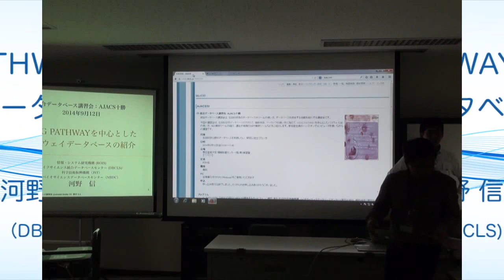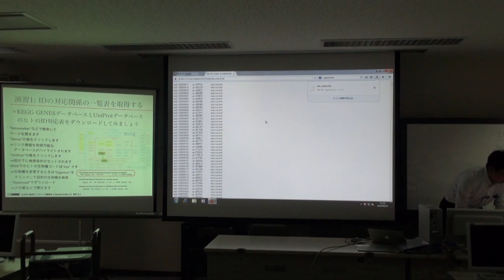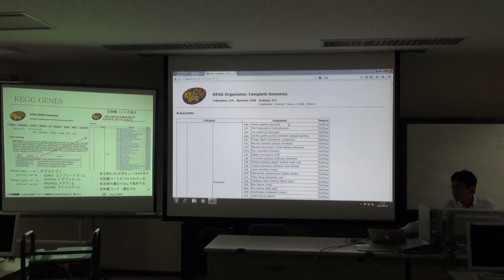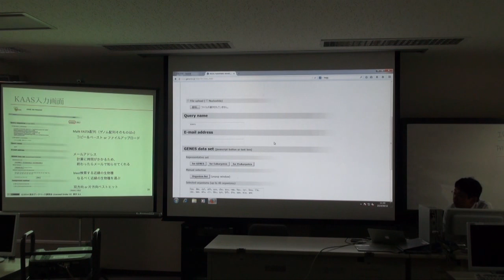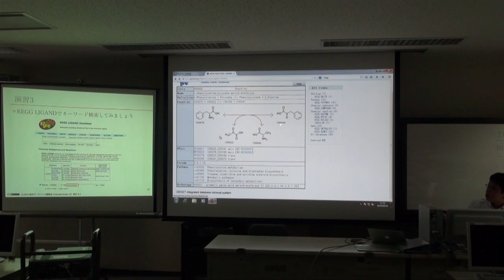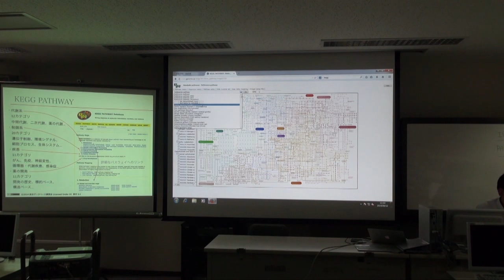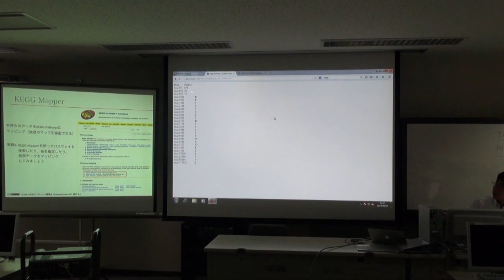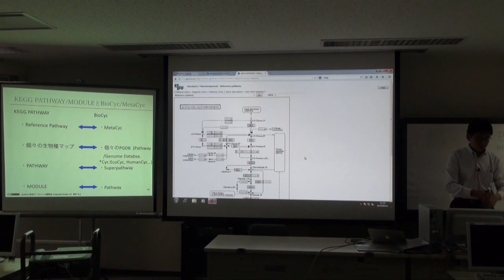KEGG PATHWAYを中心としたパスウェイデータベースの紹介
本日の統合TVは、2014年9月12日に開催された統合データベース講習会：AJACS十勝から、ライフサイエンス統合データベースセンター（DBCLS） 河野 信 による「KEGG PATHWAYを中心としたパスウェイデータベースの紹介」をお送りします。約90分です。